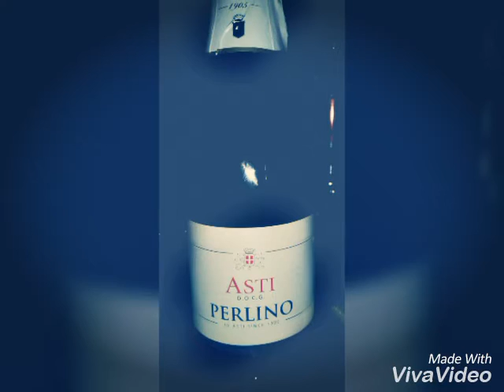Портфолио "my life" Roman Burtsev by ISHOME 28 марта 2016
Portpholio "моя жизнь" 28 марта 2016г.